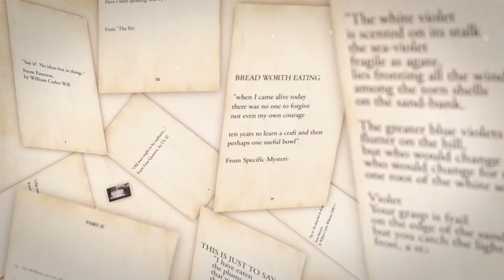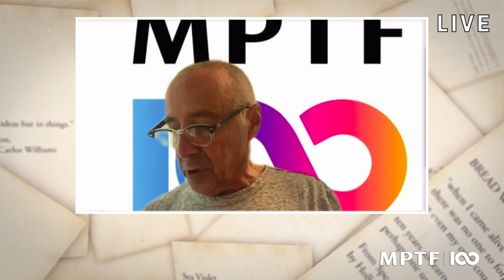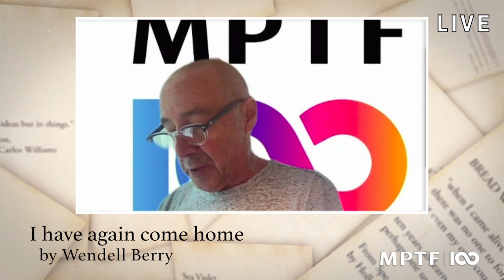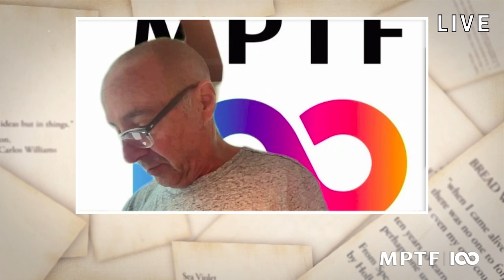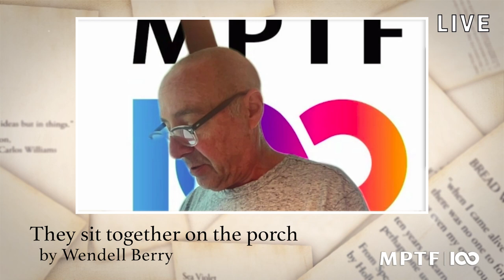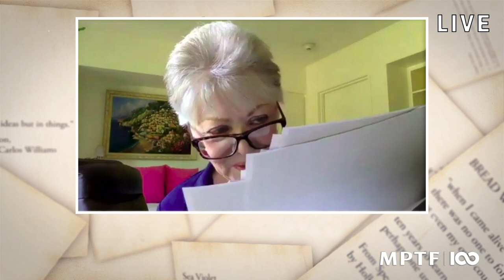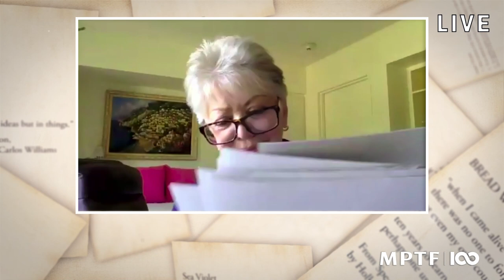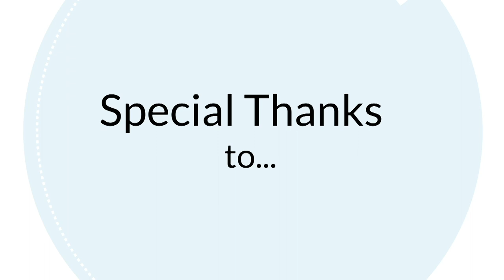Harry's Poetry Hour: Wendell Berry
Harry and his guests read selections from “This Day, Collected & New Sabbath Poems,” by Wendell Berry.

Recorded Live September 13, 2022